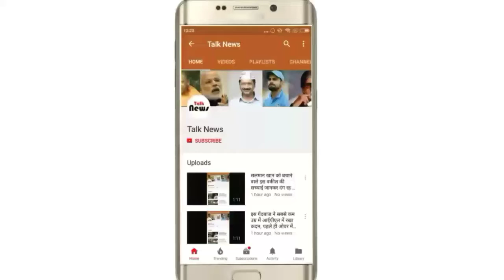सपना चौधरी की गाडी़ का नाम सुनकर आपके होश उड़ जाएगे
सपना चौधरी भारत के सुप्रसिद्ध डांसरो में से एक है जो बीते दिनों बिग बॉस की कॉंटेंट्स भी रह चुकी है ..

दोस्तों आज हम बात करेंगे उनके लाइफस्टाइल. इनकम इत्यादि के बारे में।

दोस्तों, आपको यह जानकर हैरानी होगी कि सपना चौधरी जब किसी डांस शो में जाती हैं तो ₹50,000 एडवांस लेती हैं और 50,000 रूपए शो खत्म हो जाने के बाद लेती हैं यानी की सपना चौधरी एक शो के ₹1,00,000 लेती है कभी-कभी यह ज्यादा लेती है ।

दोस्तों. सपना चौधरी के पास 6 करोड़ 82 लाख 25 हजार रुपए की संपत्ति है।

सपना के पास BMW कार और हरियाणा में एक बहुत ही शानदार घर है यह सब उन्होंने अपनी कमाई से खरीदा है।

अगर आपको यह जानकारी अच्छी लगी तो हमें फॉलो करना न भूलें और पोस्ट को लाइक जरूर करें ।